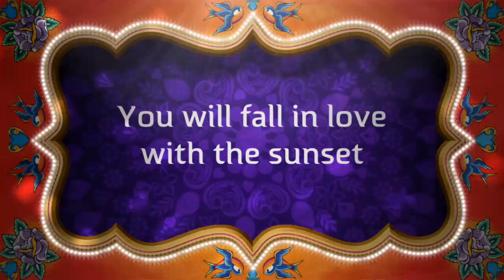LIMA BEAN TV WELCOMES YOU!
Hey You Tubers! Happy Silly Sunday! Make sure to SMASH that like button for infinite lives and make all your wildest dreams come true! We hope you and all our friends are safe and well out there as we reopen our country.

Lima Bean TV family consists of 4 cast members: Teo, Mommy, Maximus, & Limabean 😃